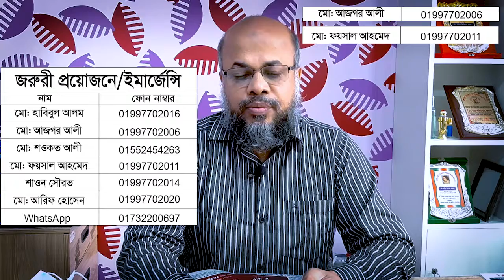রোগীদের জন্য জরুরী কথা | Important Information For Patients